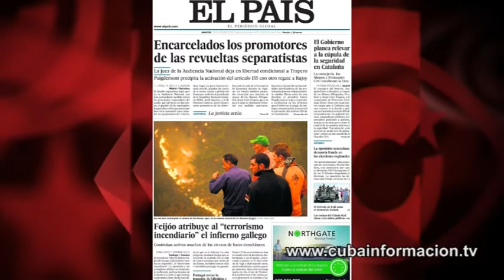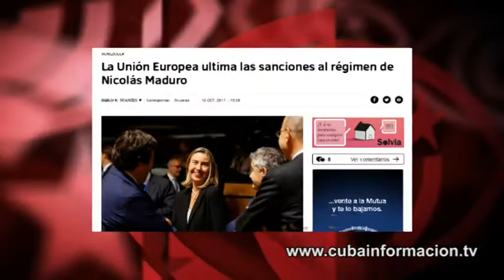Dos nuevos presos de conciencia del régimen… ¿venezolano o español?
Los mismos medios y políticos españoles que llevan años repitiendo que Leopoldo López es un “preso político” de la supuesta “dictadura” de Venezuela, ahora condenan sin pestañear a dos catalanes porque –leemos- promovieron “el asedio a la Guardia Civil”.